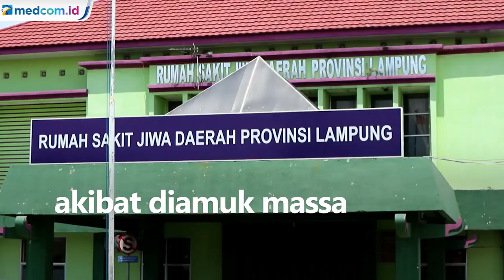RSJ Lampung Tak Temukan Rekam Medis Pelaku Penusukan Syekh Ali Jaber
Tersangka penusukan terhadap Syekh Ali Jaber sempat diduga mengalami gangguan jiwa. Namun, pihak RSJ Lampung menyatakan tidak menemukan rekam medis pasien atas nama pelaku.

Pihak RSJ Lampung sudah memeriksa arsip rekam medis hingga empat tahun terakhir. Namun, tidak menemukan data pasien dengan nama pelaku.

RSJ Lampung belum bisa memberikan kesimpulan berarti terkait hasil observasi awal terhadap tersangka. Menurut pihak RSJ Lampung, saat menjalani pemeriksaan kejiwaan, pelaku terlihat belum bisa fokus dalam berbicara karena masih dalam kondisi tertekan akibat diamuk massa.

Pihak RSJ Lampung menyarankan agar tersangka bisa dibawa ke rumah sakit jiwa untuk pemeriksaan lebih dalam. Saat ini pelaku masih berada di Mapolres Lampung.